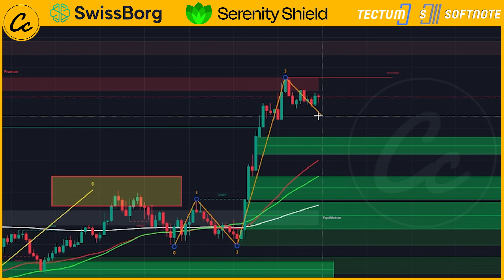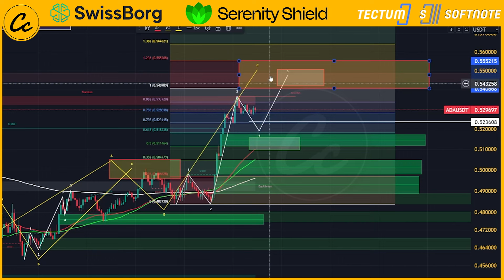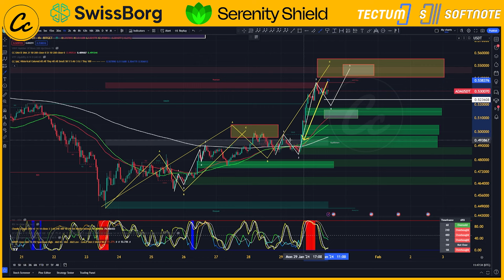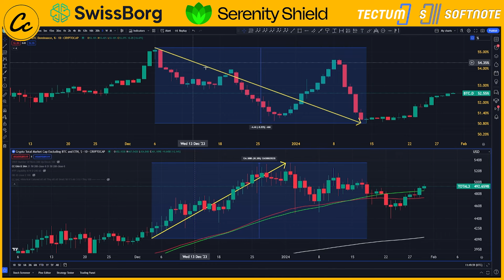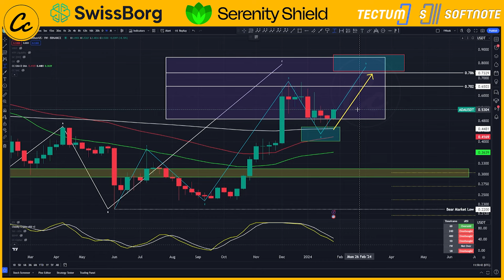Cardano ADA: READY for ALT SEASON!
In this Cardano ADA update, I'll share with you the moves I feel are currently playing out in the charts and where we might expect the price action to take us in the coming days and weeks! Watch this video for a comprehensive review and analysis of Cardano ADA.

🏆 PRO SIGNALS GROUP!
More and Frequent Signals + Low Cap Gem Research Group

🔐 Hardware Wallets:
✅ Protect Your Crypto in Cold Storage: